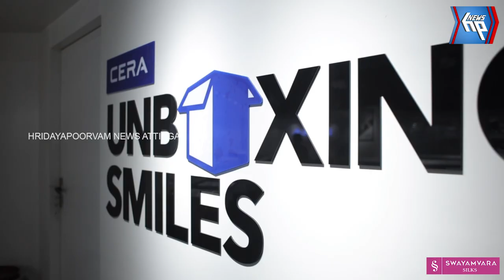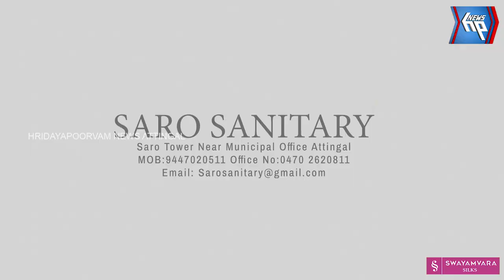17ആം വാർഷികാഘോഷ നിറവിൽ രാജകുമാരി ഗോൾഡ് & ഡയമണ്ട്സ്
17ആം വാർഷികാഘോഷ നിറവിൽ രാജകുമാരി ഗോൾഡ് & ഡയമണ്ട്സ്